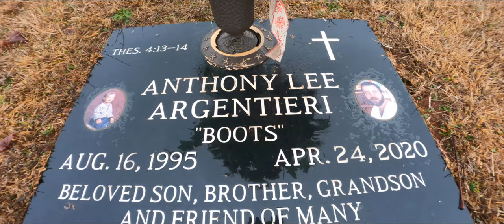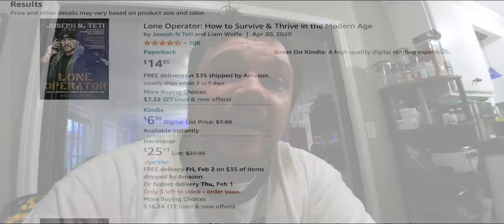Seeing Old Friends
I got to spend time with my close friend, Joe Teti (@josephtetiofficial) as we go for sushi, a hike to stumphousetunnel and I got to make a great steak dinner for he and his family. It was a great experience! Jynx and I also take some time to visit our friend, Boots at his burial plot.

Shout out to @jacksonstone4177 for some great history on Stumphouse Tunnel and Clemson Blue Cheese!

If you have suggestions of what we should do next, LET US KNOW!

Want to enhance your YouTube experience and begin picking up new subscribers? TubeBuddy will help you with things like:
THUMBNAIL DESIGN
PICKING THE RIGHT KEYWORDS FOR YOUR PROJECTS
TITLES THAT WORK
UNDERSTANDING YOUR ANALYTICS
AND MORE!

All music in this video used with permission from original composers.

Item ID:                         4VL2BN9
Author Username:                 Adigold
Licensee:                        The Grand Life Vlog
Registered Project Name:         Seeing Old Friends
License Date:                    January 29th, 2024

Item ID:                         GNXJLPW
Author Username:                 AGsoundtrax

Item ID:                         AJEBDT5
Author Username:                 PhilLarson

Item ID:                         N3Q9HZA
Author Username:                 Remstunes